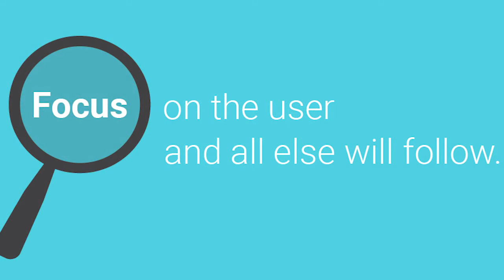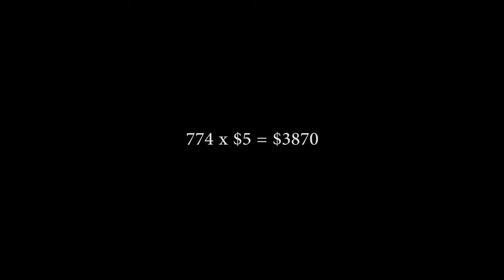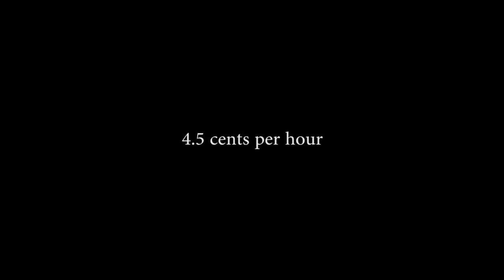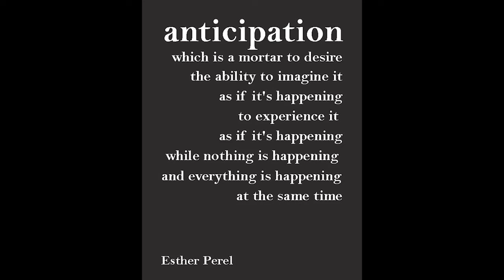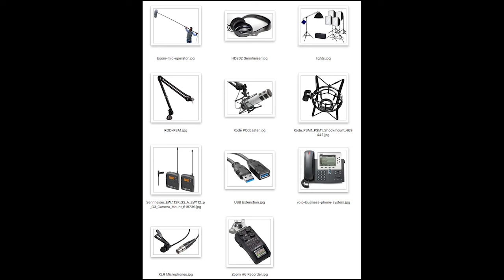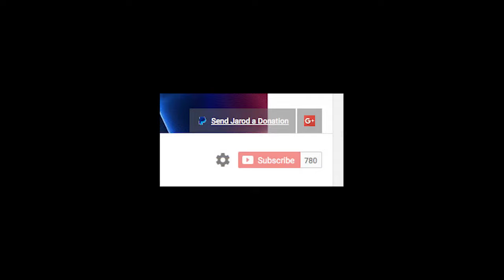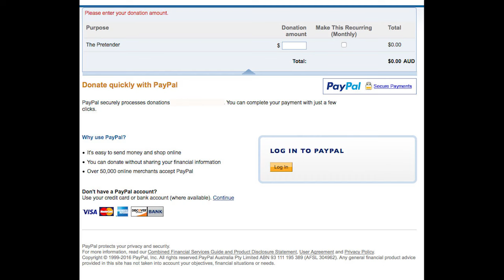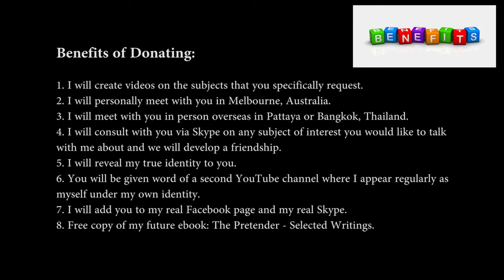Help Jarod make more content - MGTOW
Jarod is conducting his first fundraising drive for the purpose of raising money to pay for video and audio production equipment to bring his subscribers more and high quality content.

In return for his subscribers patronage Jarod is offering the following for every donation received:

1. Jarod will create videos on the subjects that you specifically request.  Please let Jarod know what subject you would like him to cover when you donate.

2. Jarod will personally meet with you in Melbourne, Australia and spend time discussing whatever subject of interest you would like to talk with him about and will develop a friendship with you.  There will be no ongoing request or obligation for money from you - it will be an authentic friendship.

3. Jarod will meet with you in person overseas in Pattaya or Bangkok, Thailand should he be there at the same time as you and will develop a friendship with you.

4. Jarod will consult with you via Skype on any subject of interest you would like to talk with him about and he will develop a friendship with you.

5. Jarod will reveal his true identity to you and you will be given word of a second YouTube channel where Jarod appears regularly as himself under his own identity talking about things which are of benefit to MGTOW and to men in general.

6. Jarod will add you to his real Facebook page and his real Skype.

7. When it is complete - Jarod will email you a free copy of his ebook - The Pretender - Selected Writings which is currently in production.

Jarod will put all proceeds towards purchasing the following equipment specifically:

1 x Zoom H6 Recorder
4 x XLR Lavalier Microphones
5 x 128GB SDCARDS
2 x Rode Podcasters
2 x Rode Studio Arms
2 x Rode Shock Mounts
1 x Pro FX 16 mixer
1 x VOIP Telephone
2 x  Sennheiser HD 202 Headphones
2 x 5 Metre USB extension cables
1 x Set Sennheiser Wireless lavs (exact model to be determined)
1 x RodeLink Filmmaker Kit from Rode Microphones
1 x Rode Reporter Microphone

and to purchase other audio and video equipment as required to create more high quality content for you, Jarod's highly valued subscribers

Support Jarod via Bitcoin: 196MefANFp2Uiz2w34wpuRXaZUkPwS7S6D